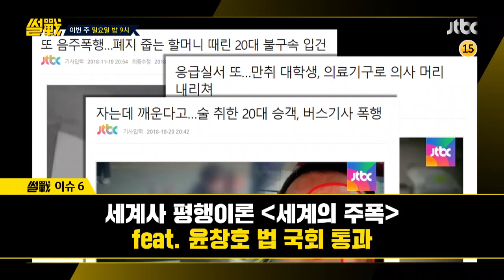썰전 293회 예고편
▶ 금주의 이슈
① [유치원 3법 처리 난항] 한유총, 통과되면 폐업 돌입!? 이에 이철희 “이건 정치투쟁하자는 것!”
② [한국당 복귀한 오세훈 전 시장] 이철희 “주변에 떠밀린 것” vs 박형준 “본인의 의지!”
③ [일명 ‘김정은 환영단’ 관련] 이철희 “해프닝에 불과” vs 박형준 “간단히 볼 문제 아냐”
④ [靑, 특감반 비위 의혹] 특별감찰반의 감찰 계기는?
⑤ [여야 예산 막판 진통] 예산이 소소위로 가는 이유는?

▶ 금주의 재계소식 ? 삼성 반도체 백혈병 분쟁 공식 사과
- 박형준, “삼성이 잃을 건 다 잃고, 마지막에 두 손 드는 꼴 됐다” 언급한 내막은?
- 삼성의 공식 사과는 이재용 부회장에 대한 대법원 판결을 의식한 조치? 두 패널의 분석은?

▶ 세계사 평행이론 ? 주폭
- 술에 취해 폭력을 휘두르는 ‘주폭’ 사건! 다른 나라의 주폭 실태는?
- ‘빈센트 반 고흐는 만취 상태에서 귀를 잘랐다?’ 술 때문에 생긴 과거의 불상사는?

금주의 핫뉴스! [썰전]에서 풀어드립니다!
12월 2일 일요일 밤 9시! 한 주의 마무리는 썰전과 함께!